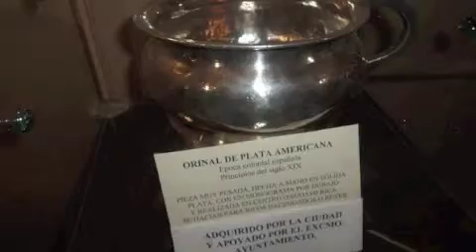SPZC DDJ CiudadRodrigo 2012